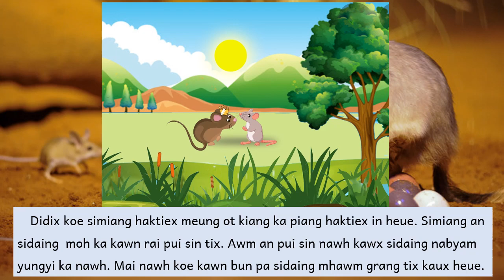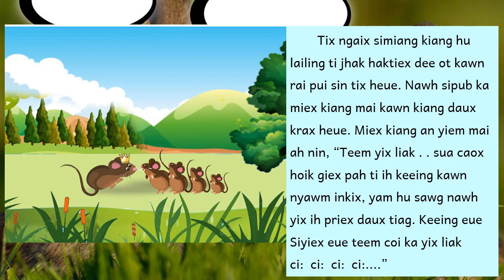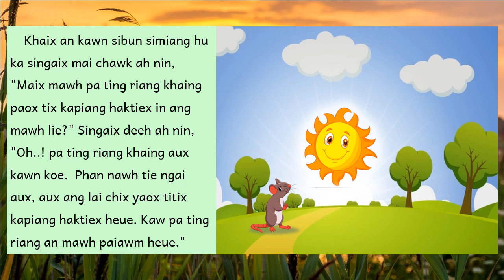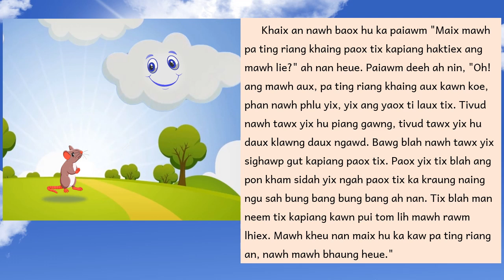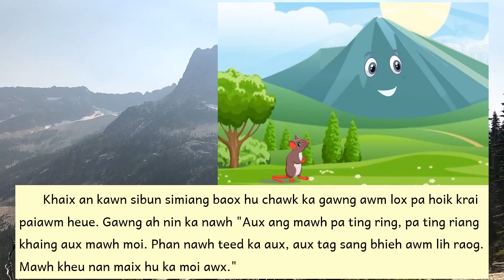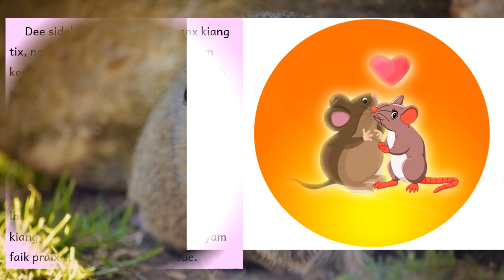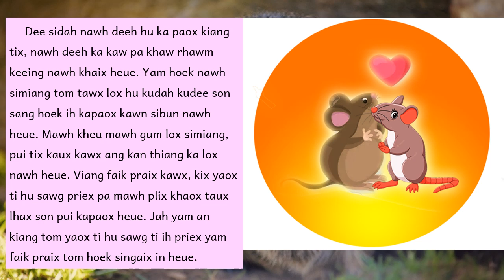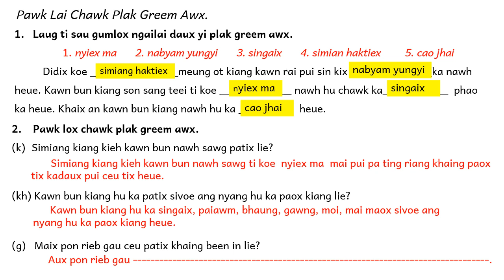Kiang Sawg Ka Paox Kiang